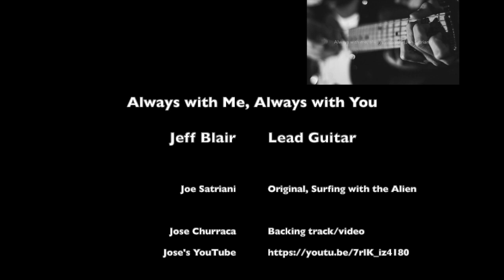Always with Me, Always with You - Cover by Jeff Blair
This an updated version that uses the nicer mic to record the audio.

"Always with Me, Always with You" is from the album "Surfing with the Alien" by Joe Satriani

Thank you to Jose Churraca for the backing track. You rock!